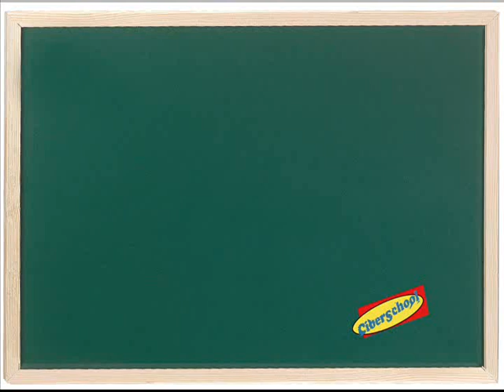matematicas uno modulo 9